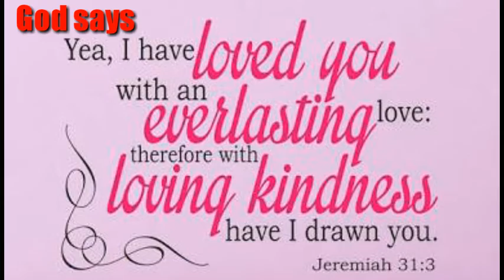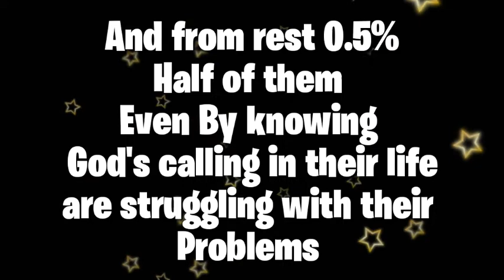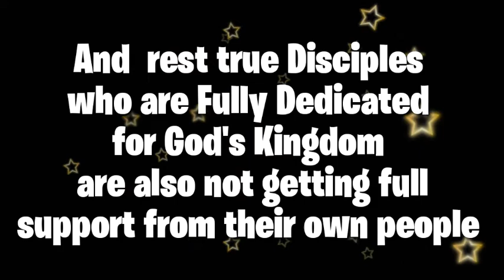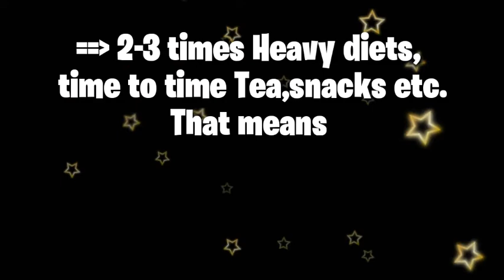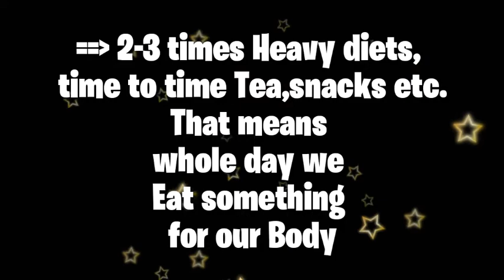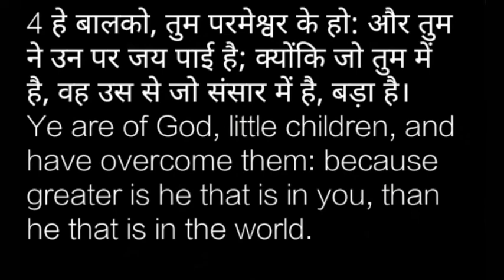Are you just a member or A Disciple? | प्रभु येशु का चेला कैसे बने | Most motivational video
Hi myself Bijay Chetry
Motivational video specially for Christian youth. Who dare to be a Disciple rather than just a follower.
Lord Jesus want to bless us so much that we can perform Greater works Than Jesus himself.